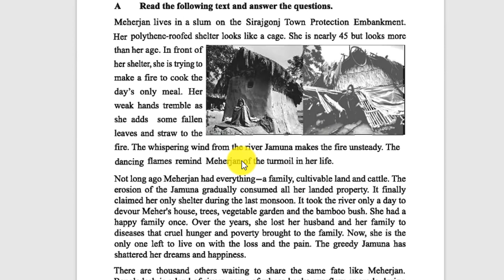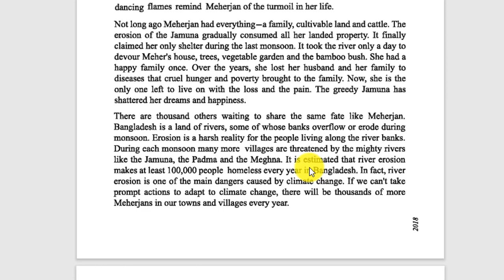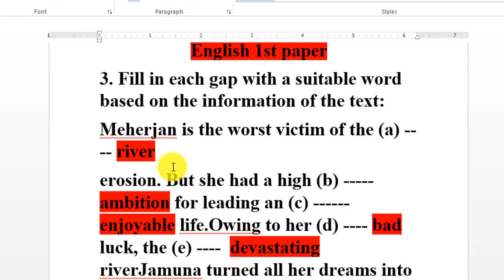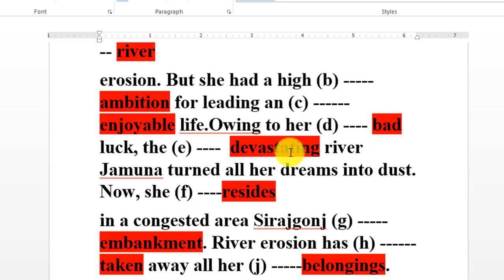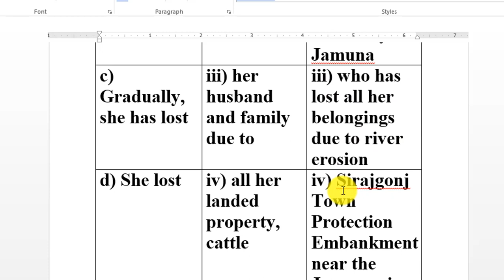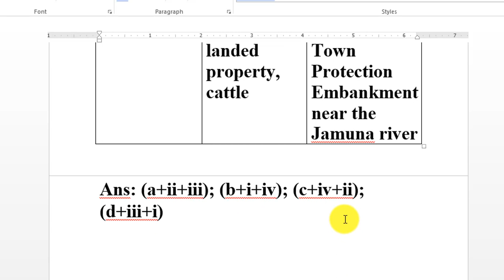english 1st ssc 2022 suggestion।। এসএসসি ইংরেজি শেষ প্রস্তুতি